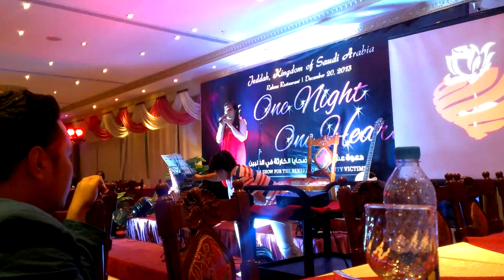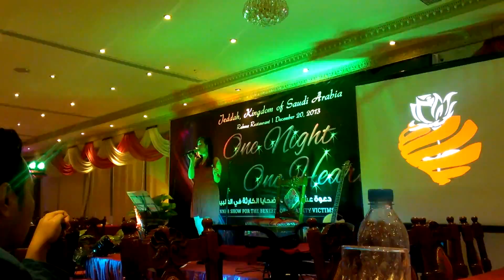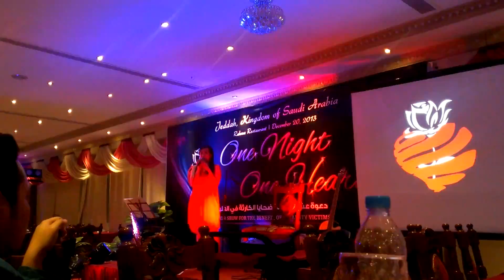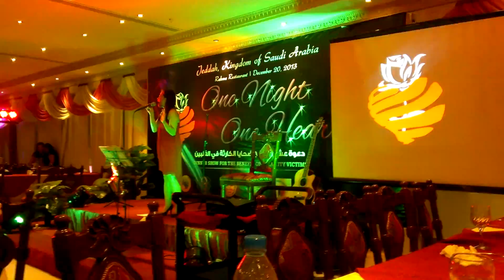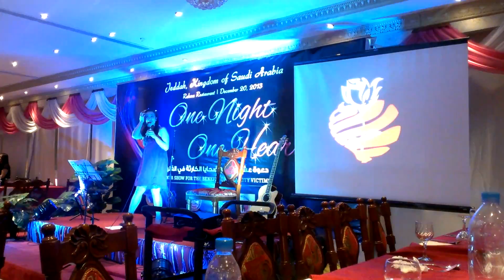Oh Holy Night - Janina Singson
Dec. 20, 2013 One Night One Heart Dinner Show. Jeddah Saudi Arabia